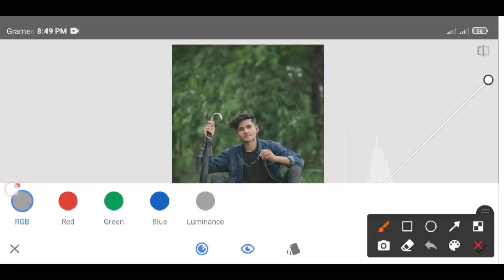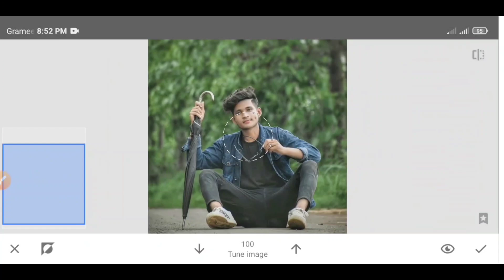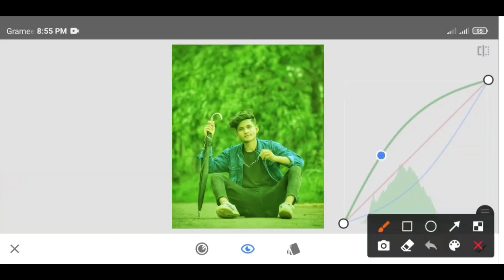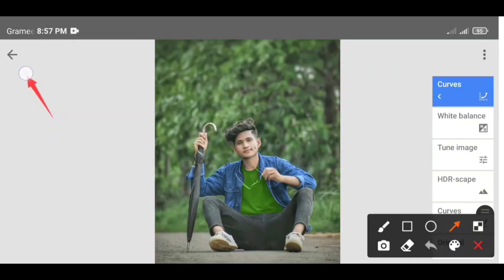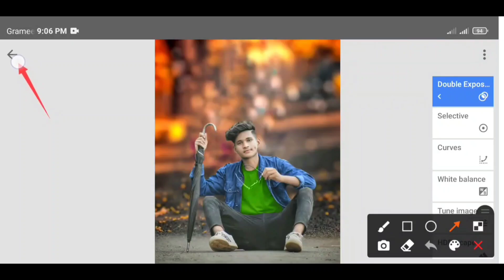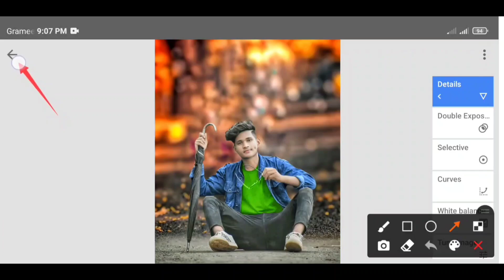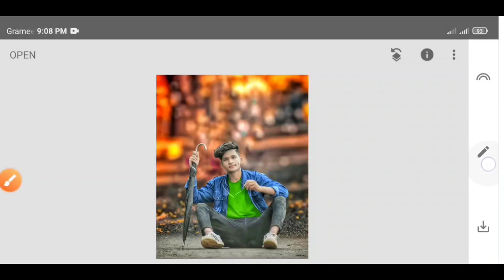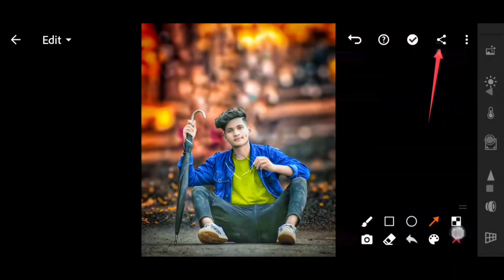Snapseed Online Jaisa Cb Editing Kaise Kare Mobile Se | Online Photo Editor Background Change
◀️DOWNLOAD▶️
       ↘️BACKGROUND & PRESETS↙️

                    🎵MUSIC CREDIT🎵
#100%cbphotoediting
Snapseed Online Free Photo Editing
Cb Photo Editing Kaise Kare Mobile Se
Online Free Cb Background Change
Mobile Se Cb Edit Kaise Kare
Mobile Se Real Cb Editing